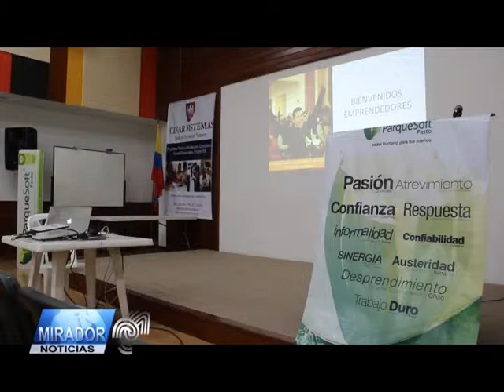nota parque soft